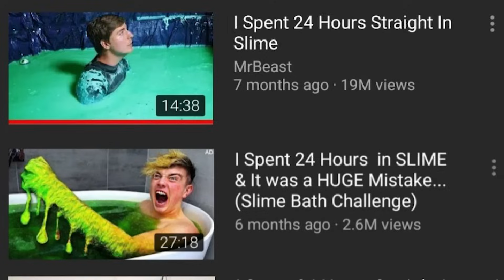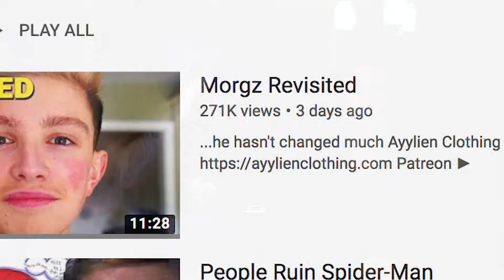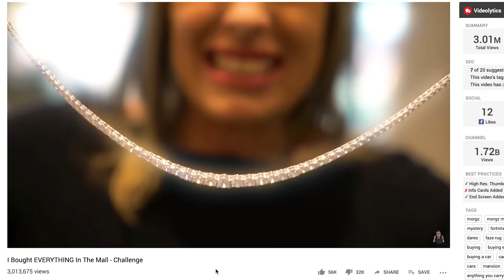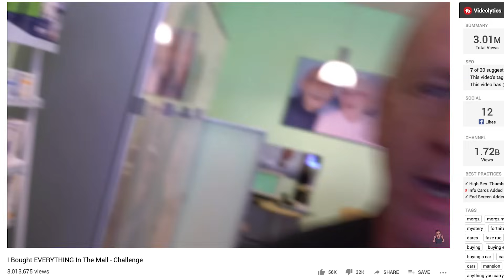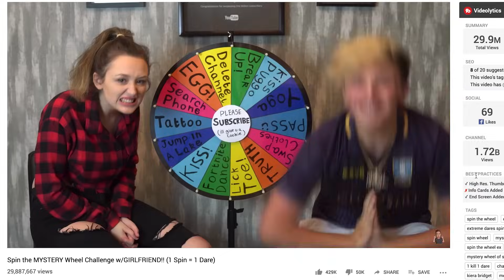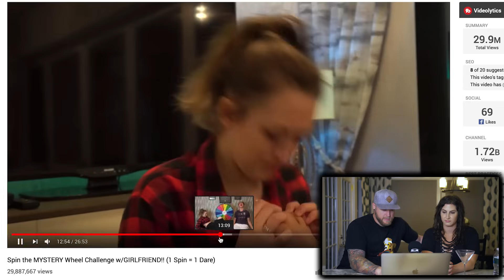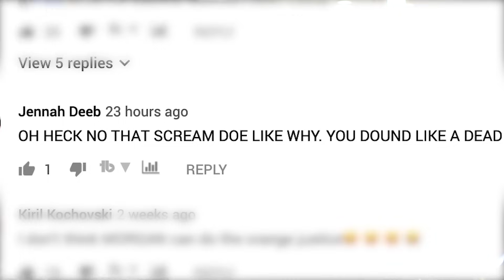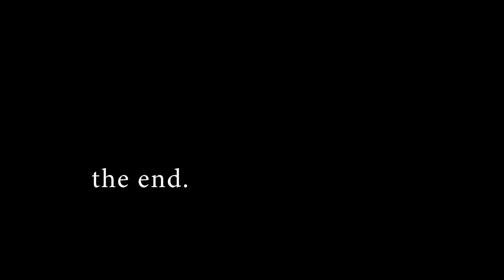Lush Family Reacts to Morgz (and Morgz Mum)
hip thrust it for Morgz and Morgz Mum